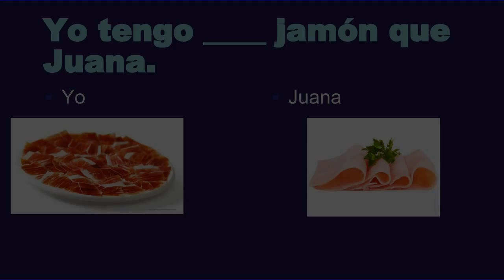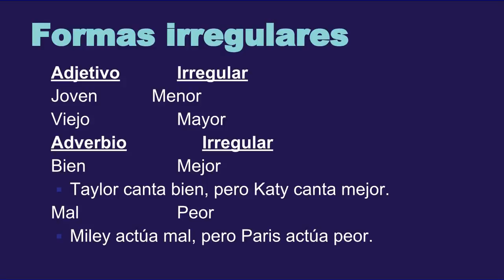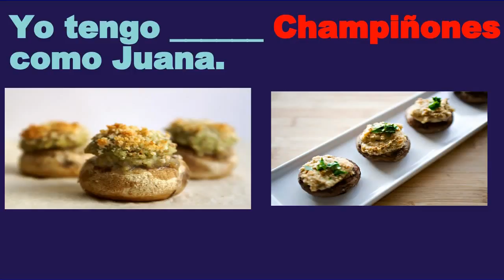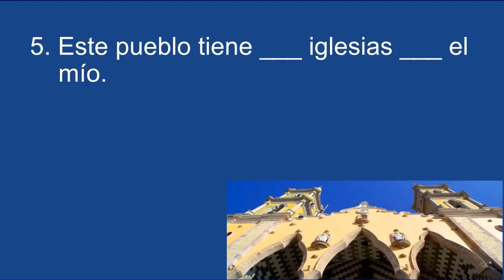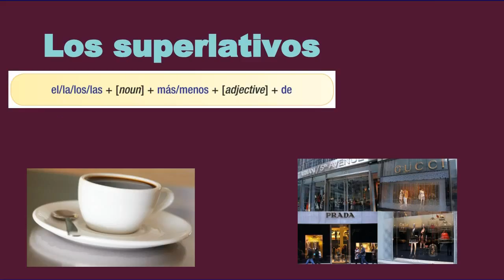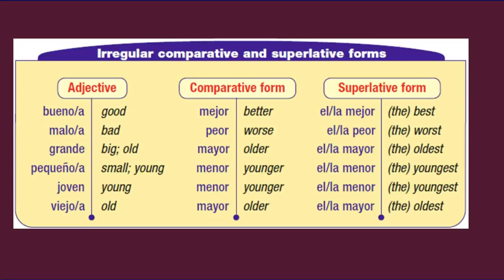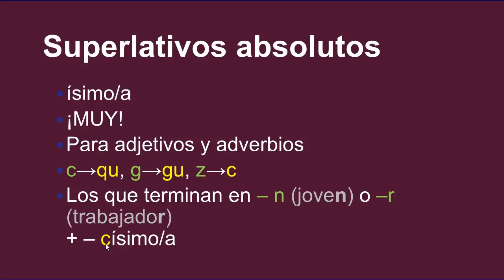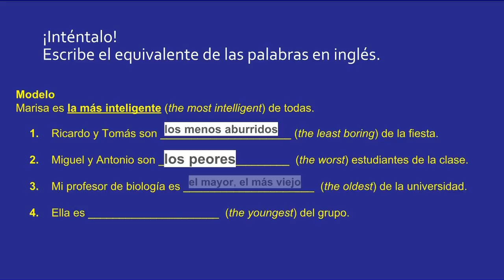Comparatives & Superlatives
Comparatives of inequality
Comparatives on equality
Superlatives